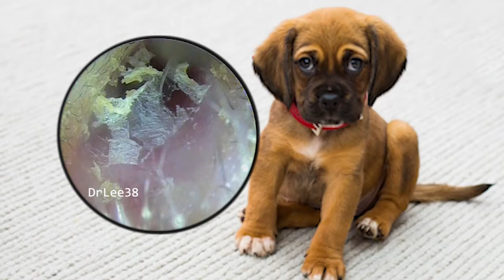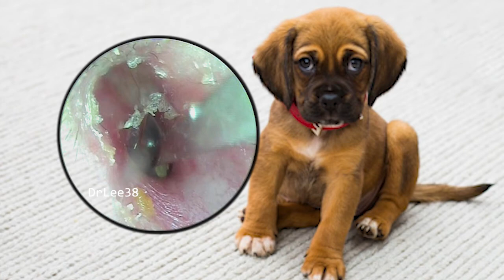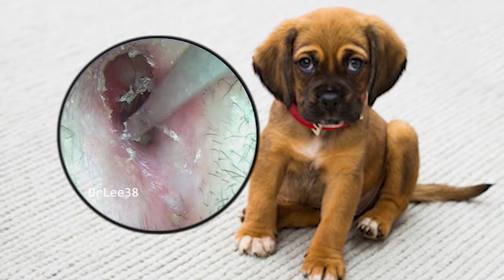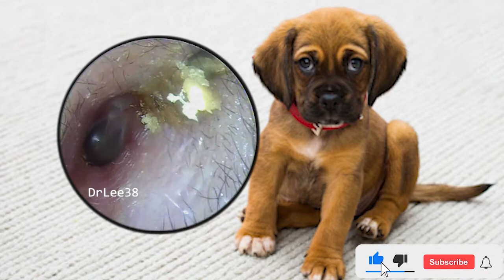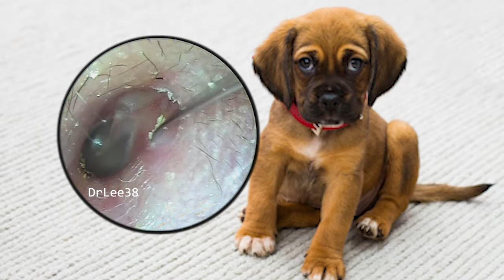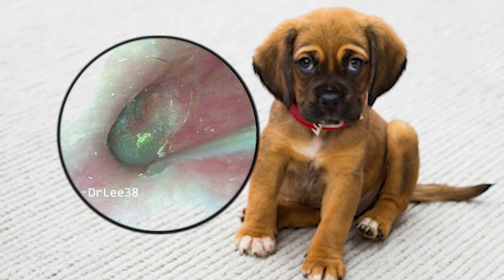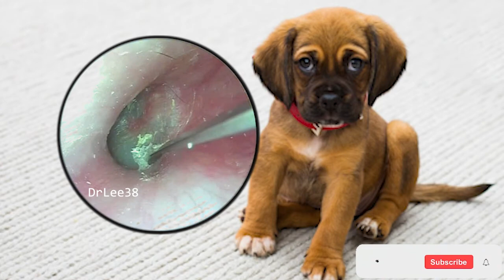耳を清潔にし、耳垢を取り除く，耳の中がこんなに汚いとは EP038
Hello, everyone, I am Dr Lee, a professional Ear wax removal with many years of ear wax removal experience.
My daily job is to solve different ear problems for patients, including ear wax removal, etc.
I hope that after seeing my video, everyone can pay more attention to ear health and treat ear problems in time.
Your attention is the driving force behind my efforts to update!
If you find the content useful, please don’t forget to follow

ear wax removal, multiple treatments 【Dr Lee】